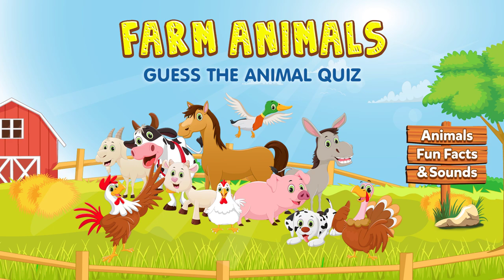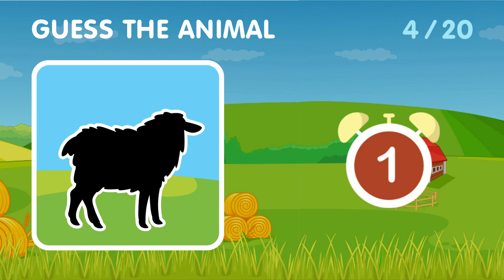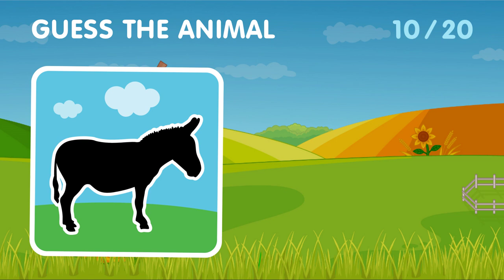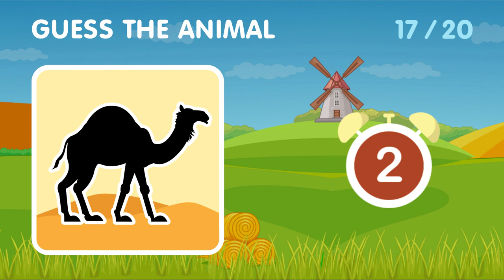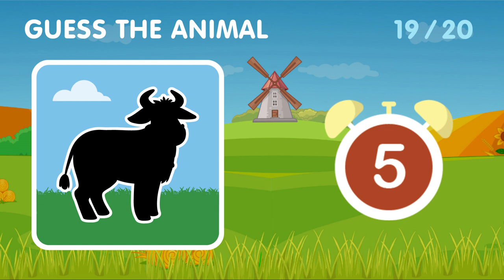Guess the Farm Animal Quiz | 20 Farm Animals Names and Sounds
Can you guess the animal from its shadow?

Try to identify the farm animal by looking at each animal's shadow.

This animal guessing game consists of 20 questions, and you only have 5 seconds to answer each question. Each question also includes animal fun fact and animal sound.

Can you answer them all? Good luck!